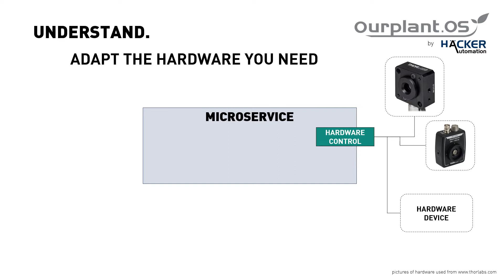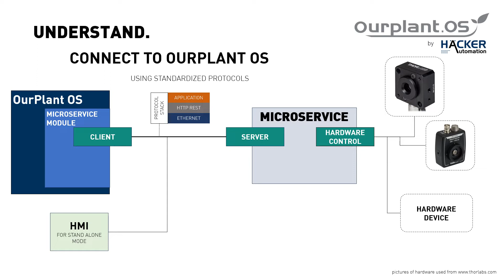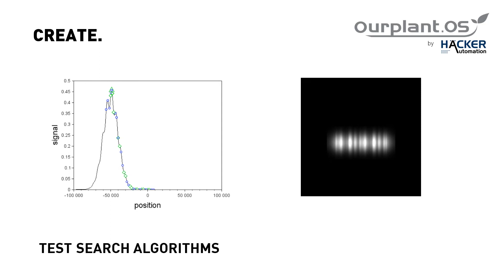Microservices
Microservices are a piece of software, which can be used to adapt arbitrary technologies to the OurPlant OS: The modular industrial production system. Learn how to setup your own service.